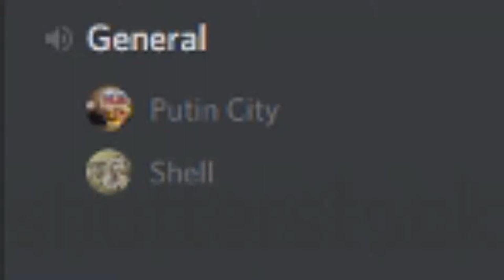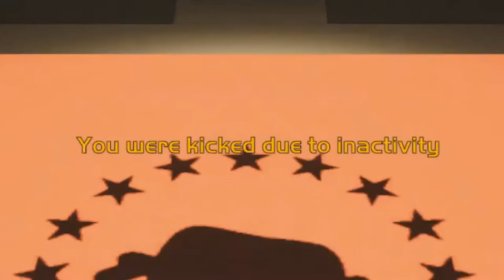The Hat Thief | Nasty Disgusting Poop Man!: Gang Beasts Funny Moments #1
omg Zach stole my hat AND he is also poop man wtf get outta here Zach. Just cause we were finally able to play Gang Beasts heck heck dood.